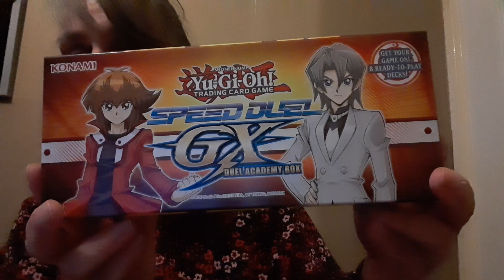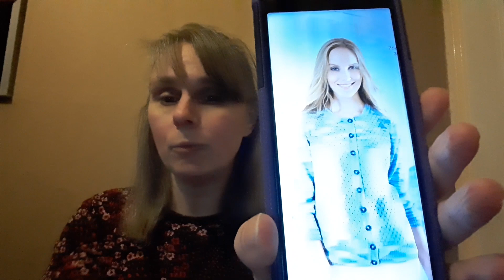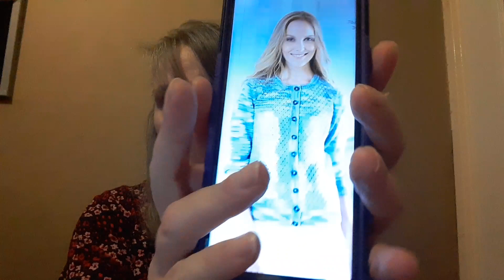Vlogmas Days 3 & 4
Hello everyone, join me today as we open days 3 and 4, how exciting ! 😘

Sabrina.